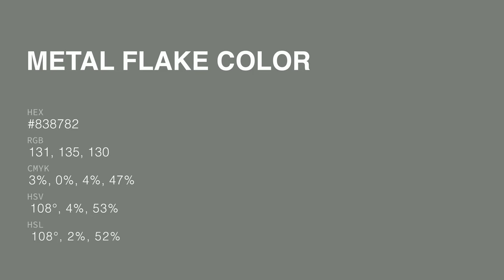Metal Flake color #838782 hex color - Grey color - Warm color 838782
What color is Metal Flake ? #838782 hex color - Grey color - Warm color 838782

Hex #838782 Color Code is also known as Metal Flake color.